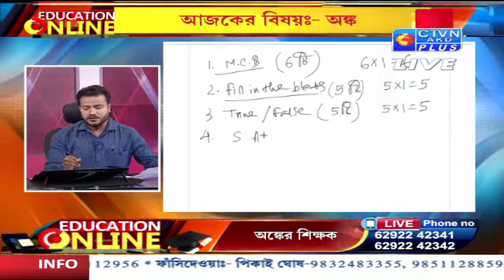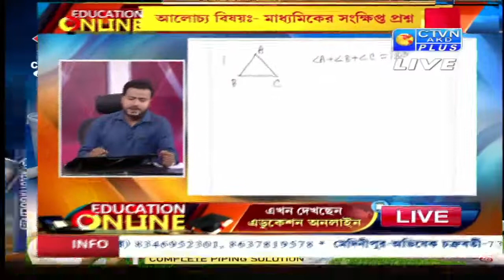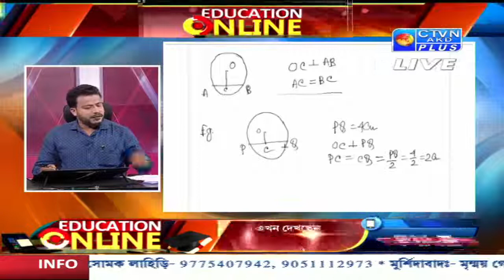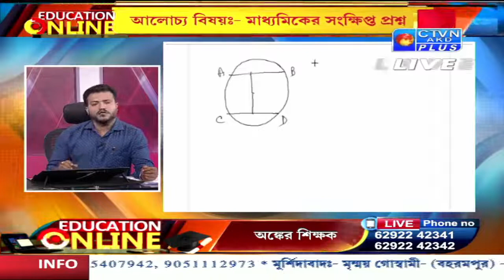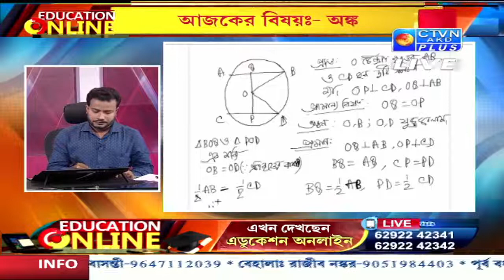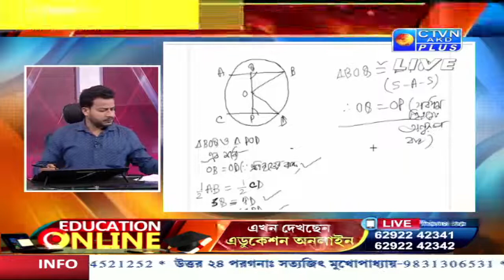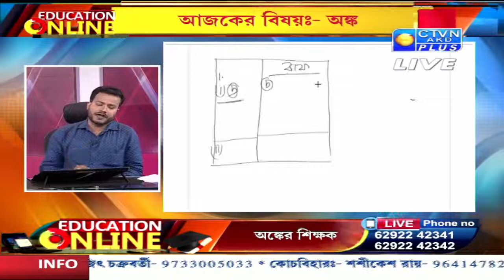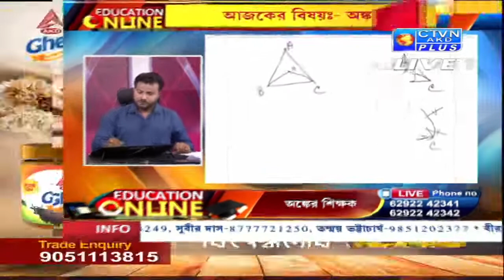EDUCATION ONLINE CTVN_11_02_2022 - 09:40 AM